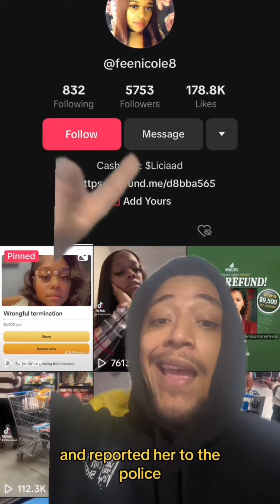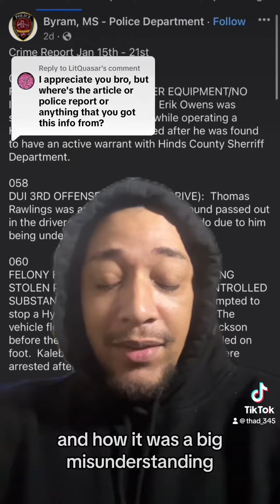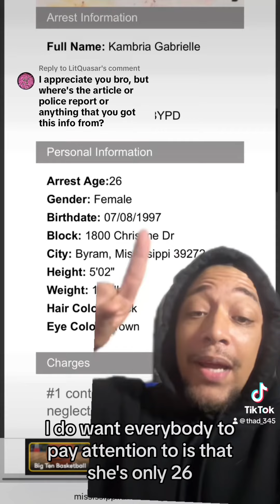Woman who had child in cold arrested! (Mugshot and proof of arrest)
Unlock your financial potential today! Sign up for a stock brokerage account and take control of your investment journey with expert guidance and powerful trading tools with Webull!Get up to $3000 in free stocks! Just by opening a brokerage account.

And once you get your free stocks here's a playlist of everything you need to know about stocks !!

If you dont have a VPN you need one to protect your data from potential hacker, scammers and to keep your isp provider and sites from tracking and selling your data.I recommend the fastest vpn service being Nordvpn.
Did i also mention you can add a password manager and File encryption for even more security !!

Crypto is growing quick and fast so get started today with Coinbase!Click the Link Below and get $10 in free bitcoin with you buy your First $100 in Crypto !